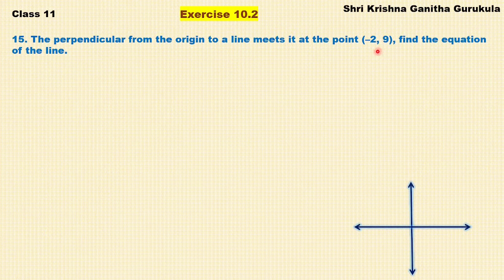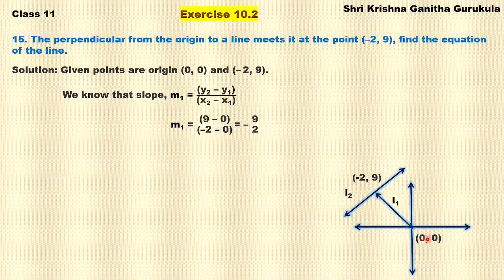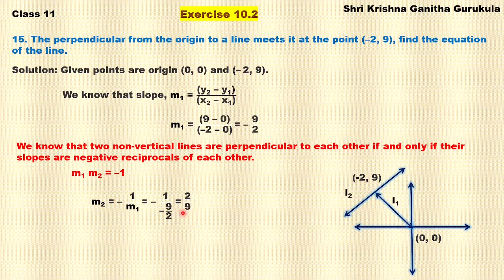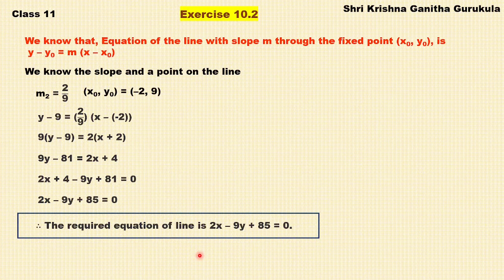Straight Lines Class 11 Exercise 10.2 Question15 in Kannada|1st PUC Straight Lines|Class11 chapter10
and
My Channel on Cooking